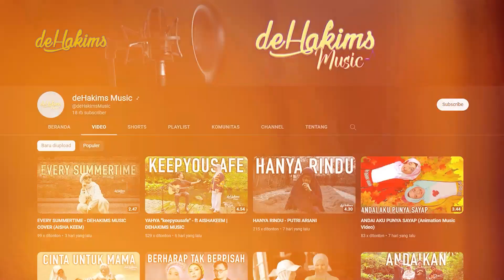ALHAMDULILAH TELUR BURUNG UNTA KALI INI ADA BAYINYA 😱 | PART 1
Alhamdulilah setelah sekian tahun akhirnya burung unta gw bisa Fertile..!